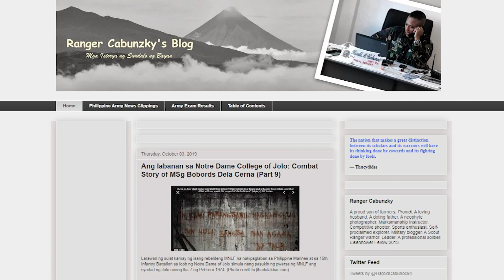NAHULI AKO NG MGA PULIS (SAKALAM TALAGA ANG MGA ITO)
Interogasyon ang inabot ko sa mga pulis na nakahuli sa akin sa Capas, Tarlac!